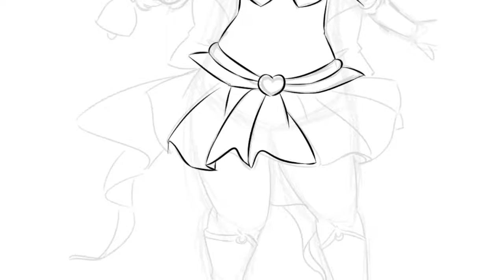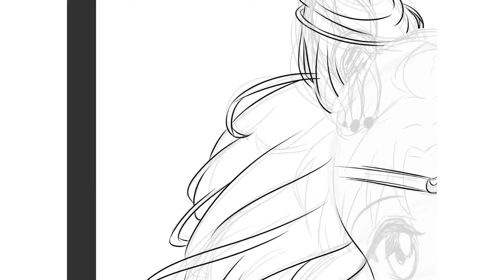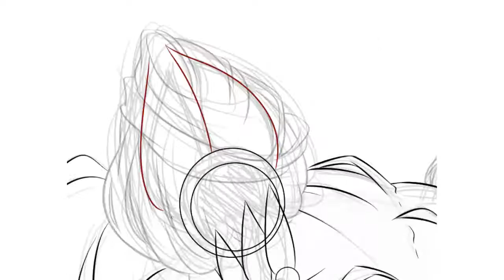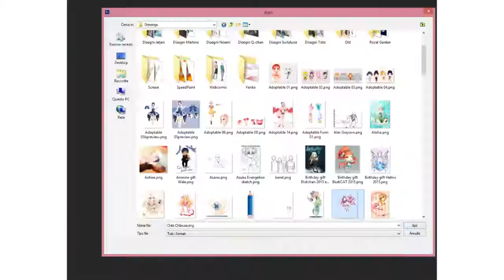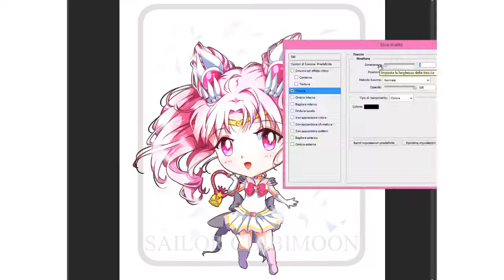【SpeedPaint】 Sailor ChibiMoon ~ вℓυαנιѕαι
Chibi fanart of the cute  Sailor  ChibiMoon, in her Super form!

I'll really appreciate your support.

Sailor Moon Crystal - Chibiusa's Theme

- Drawing -
✖ Sailor ChibiMoon
✖ Manga Studio EX 5 & Photoshop